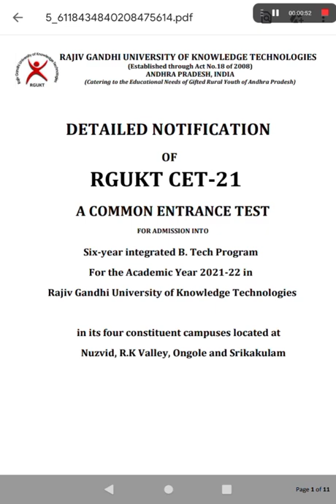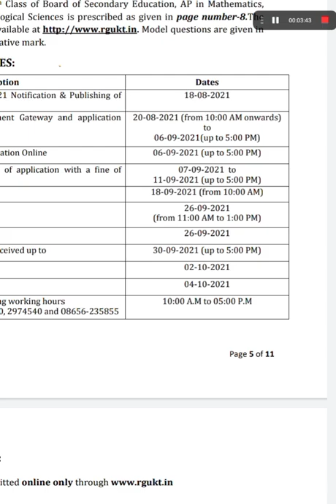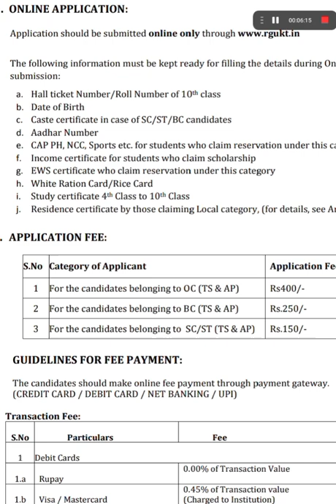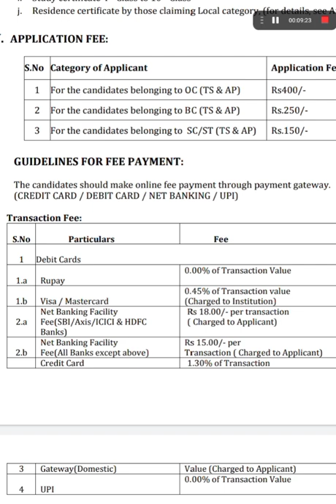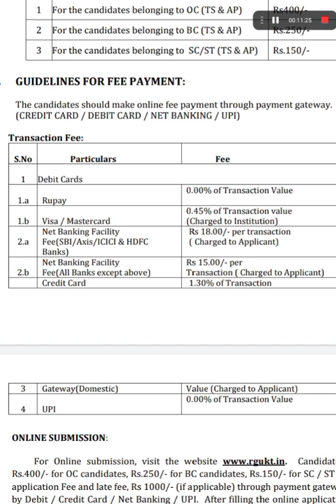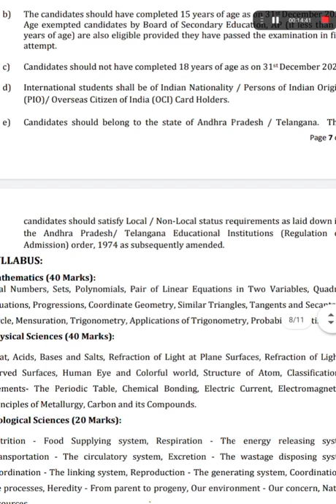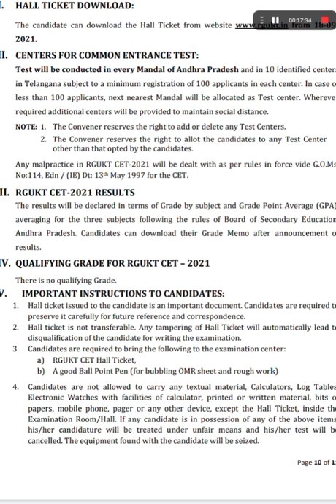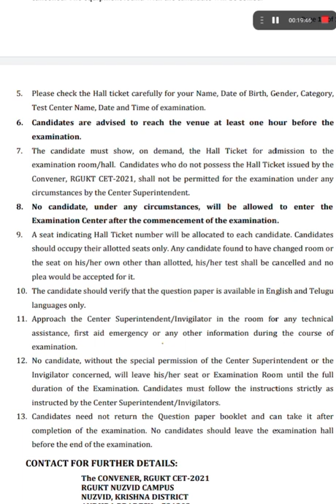IIIT admission 2021 latest update|RGUKT CET 2021 released |iiiT 2021 admission latest news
iiit 2021 ap,
iiit 2021 registration,
iiit 2021 exam,
iiit 2021 admission,
iiit 2021 notification,
iiit 2021 entrance exam,
iiit 2021 application form,
iiit 2021 application form ap,
iiit ap 2021 notification,
iiit admissions 2021 in ap,
iiit admission 2021 iaspaper,
iiit admissions 2021-22,
ap iiit 2021 notification,
ap iiit 2021 entrance exam date,,
ap iiit 2021,
ap iiit 2021 apply online,
ap iiit 2021 exam date,
ap iiit 2021 syllabus,
ap rgukt iiit notification 2021,
iiit conference 2021,
iiit hyderabad 2021 cutoff,
iiit eligibility criteria 2021,
iiit delhi cutoff 2021,
iiit bangalore cutoff 2021,
iiit 2021 exam date ap,
iiit entrance exam 2021 application form,
iiit application form 2021 last date,
iiit idupulapaya admissions 2021 for intermediate,
iiit hyderabad 2021 application form,
iiit hyderabad 2021 application form date,
iiit notification 2021 in ap,
iiit syllabus 2021 in ap,
iiit selection list 2021,
iiit notification 2021 ap last date,
iit 2021 syllabus,
iit 2021 result,
iit 2021 question pape,r
iit 2021 paper,
iiit pgee 2021,
iiit placement 2021,
ap rgukt admissions 2021,
rgukt ap entrance exam 2021,
ap rgukt iiit entrance exam 2021,
ap rgukt application form 2021,
ap rgukt iiit admissions 2021,
ap rgukt online application 2021,
rgukt ap iiit admission portal,
ap rgukt ug admissions 2021,
ts rgukt admissions 2021,